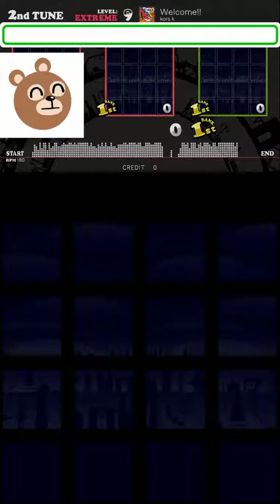jubeat clan Welcome!! EXTREME